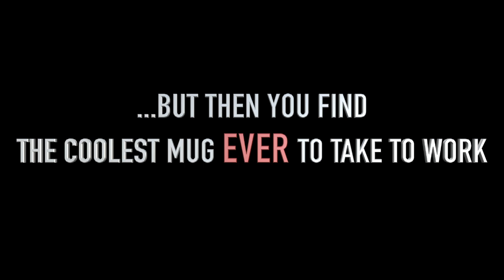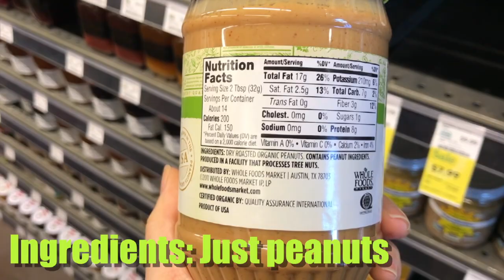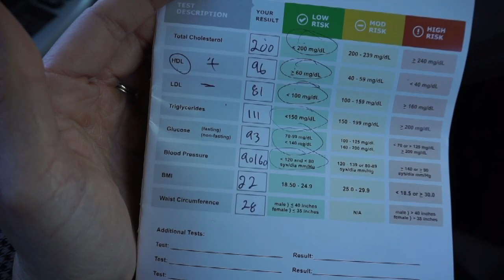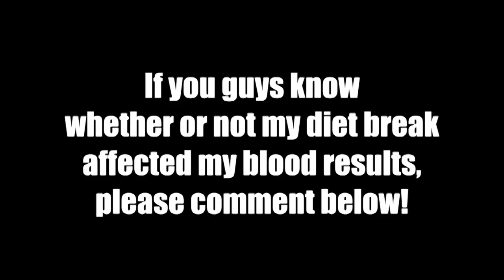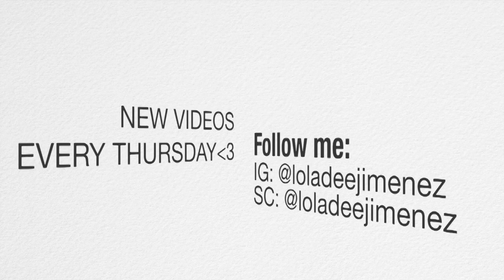My Cholesterol after Eating a High Fat Diet for 3 Years | Keto Bikini Prep Ep.16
Hey guys! Thank you so much for stopping by my channel!

As I mentioned in the video, I took a diet break where I ate about 150-250g of carbs for 3 days and then returned back to eating a ketogenic diet.
**The blood test was taken after 3 weeks of eating keto.**

Be my friend!
👻SC: @loladeejimenez